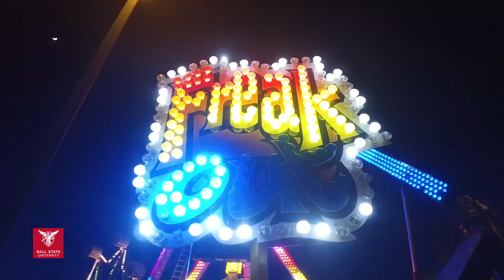Ball State Late Night Carnival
Late Night at Ball State hosted their annual carnival before finals week as students had fun winding down as another school year soon comes to an end.